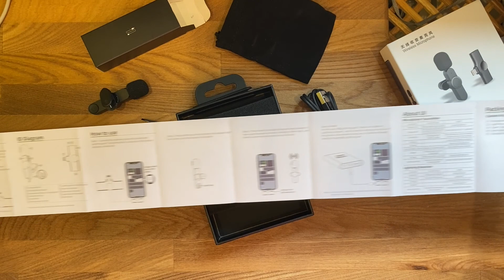Какой микрофон купить блогеру? Распаковка беспроводного микрофона "петличка"с АлиЭкспресс для съемки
Ссылка на микрофон
Что бы покупка вышла дешевле, я покупала через кэшбек сервис И Вам советую.

Следующая покупка - дополнительный свет и штатив с горизонтальной тягой, очень хочу приобрести для того, что бы Бесплатные видео стали его лучшего качества, если Вам нравятся мои видео - поддержите, пожалуйста!